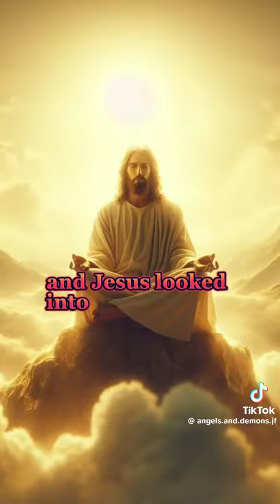The last thing satan said before jesus was crucified